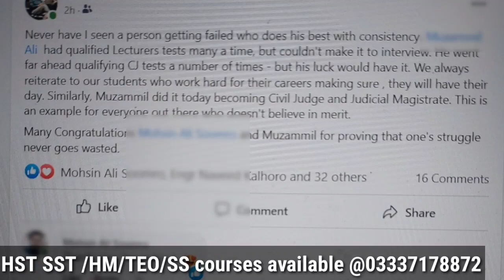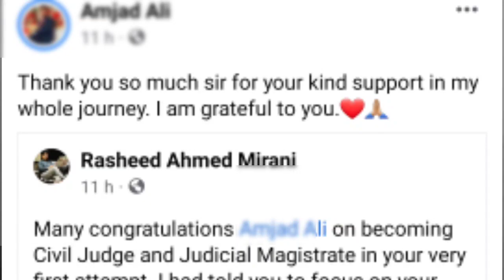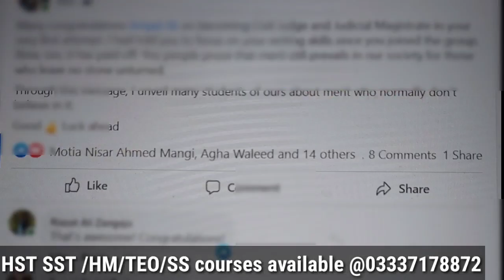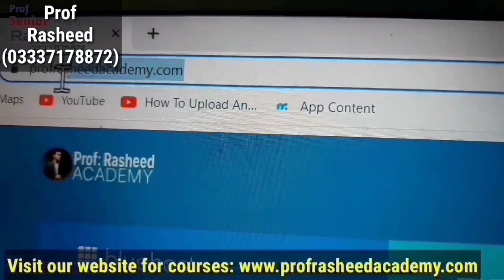Sirf wo dekhen Jo Kehte hen k Merit nh he || Mehnat krne wale Judge bi ban jate he | Motivation